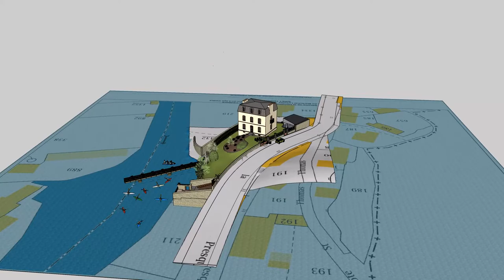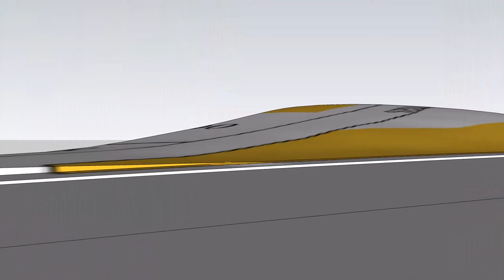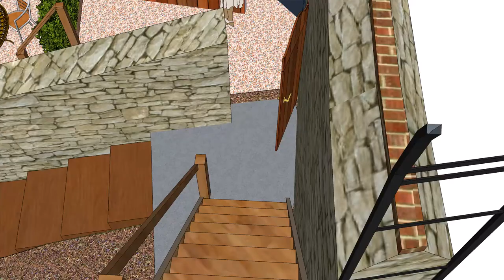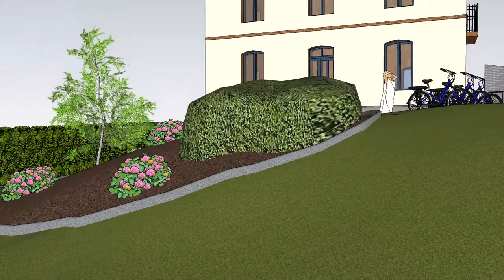Au Bord de la Rive PROJET TERRASSE pontrieux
Projet de terrasse sur terrain pentu
32 Rue de la Presqu'île Pontrieux